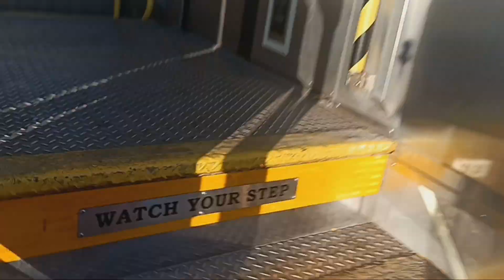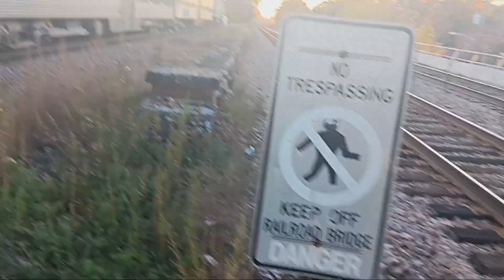Metra Berkeley and River Forest (Chicago Illinois)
Made on October 20, 2023